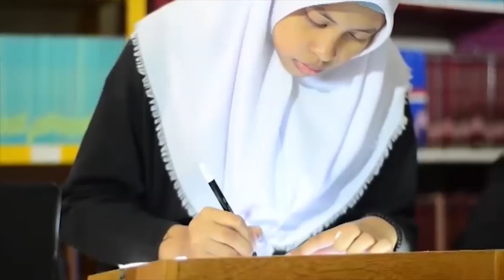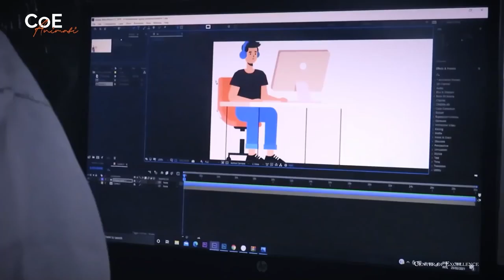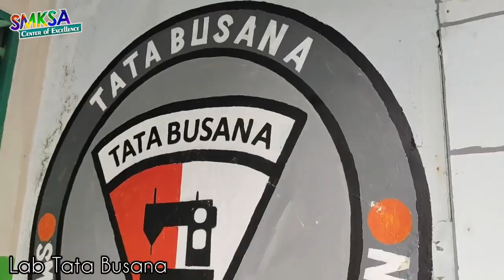SMK COE Ekonomi Kreatif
Ikuti informasi Ditjen Pendidikan Vokasi melalui kanal berikut:

YouTube : Direktorat Jenderal Pendidikan Vokasi